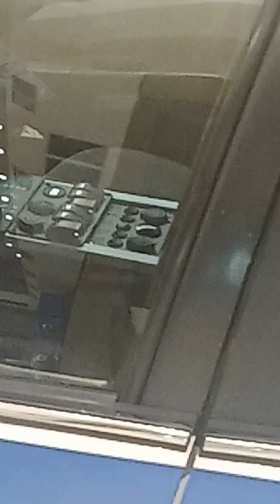Ford Taurus Police